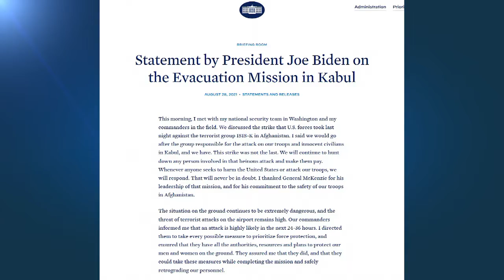بايدن يحذر من "هجوم محتمل" على مطار كابول مع اقتراب انتهاء عمليات الإجلاء في أفغانستان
أغلق مقاتلو طالبان كل الطرق المؤدية إلى المطار ولا يسمحون بالمرور سوى للحافلات التي تحمل تصريح دخول.